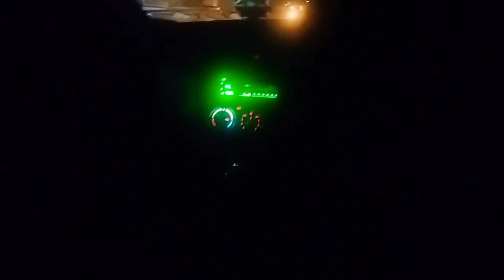Ami ki Achanak Tbyt Kharab hogae ||solangi family vlog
Ami ki achanak tbyt kharab hogae
Gas problam
Pakistan ka masla gas
rat ka khana
Nashta
blood test
Family vlog
Solangi vlogs daily routine